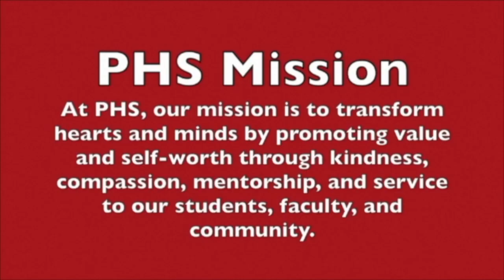WPHS News Sept 19 2023